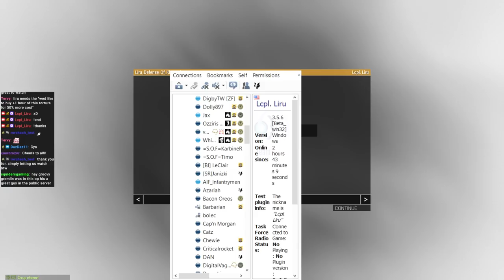An Official SOG Zeus Op! The Defense of Khe Sanh VOD 6/17/2023